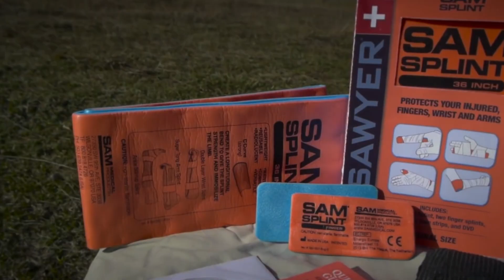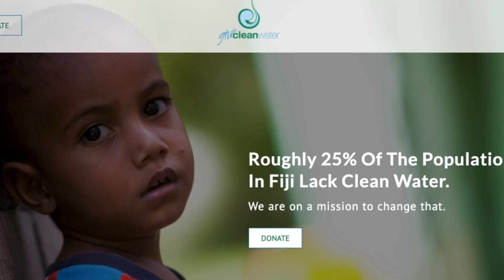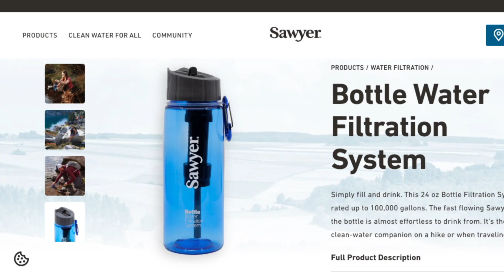SAWYER Water Filters: Travis Avery Marketing Director - INTERVIEW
You're familiar with SAWYER Water Filters, like the SQUEEZE and MINI. But did you know that SAWYER donates 90% of its profits to charity? This generosity has provided millions of people worldwide with access to safe, clean, lifesaving drinking water. Their cutting-edge Hollow Fiber Filter Technology, with a 0.1-micron absolute filter, removes 99.99999% of bacteria (including salmonella, cholera, and E. coli), 99.9999% of protozoa (such as cryptosporidium and giardia), and 100% of microplastics, surpassing EPA recommendations. They also make First Aid, Sunscreen and Bug repellent products. When you purchase a SAWYER product, you're helping to transform someone's life. That's truly remarkable. A beautiful company doing beautiful things.

HT

*I was not paid, sponsored or given products to do this video. I love SAWYER and their life changing mission and want to help spread the word.